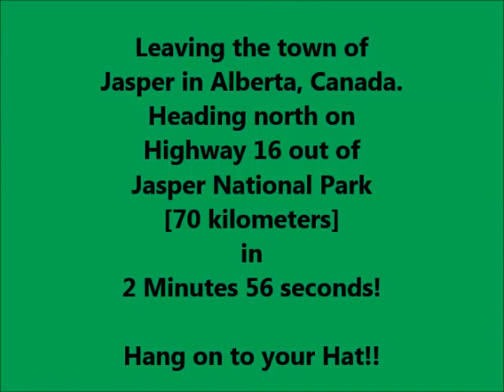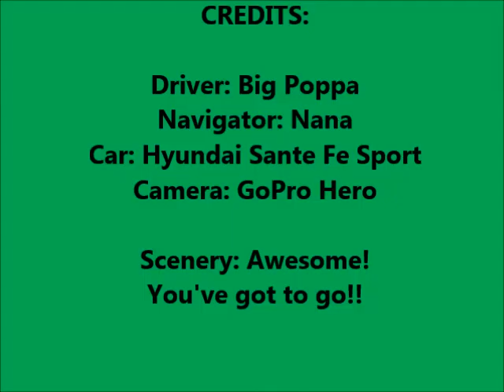Driving north out of Jasper Alberta Canada on Hwy 16 April 28, 2016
Driving from Jasper Alberta Canada north along highway 16 to highway 40 which goes to Grande Prairie. Awesome scenery! All this in less than 3 minutes! Hang on!!